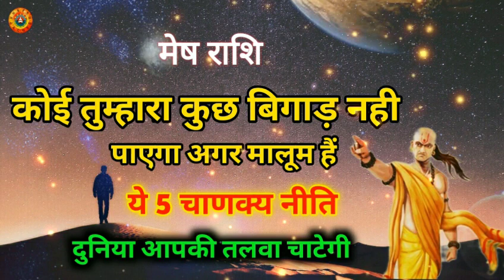मेष राशि तुम्हारा कोई कुछ बिगाड़ नही सकता/Mesh Rashi Tumhara Koi Kuch Nahi Bigad Sakta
Mesh Rashi Tumhara Koi Kuch Nahi Bigad Sakta